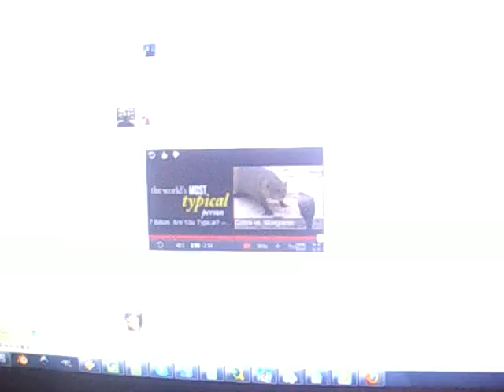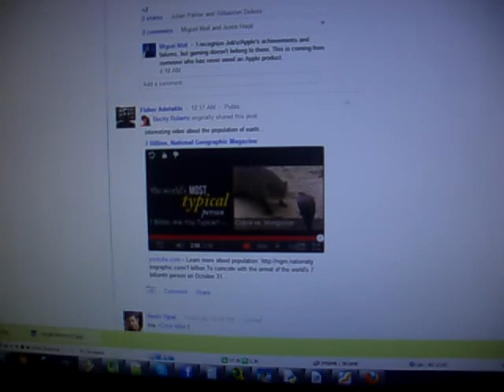Silent Incompetent Gamer Presents: Dark Souls: Bell Gargoyles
Watch and find out what my secret weapon is to defeating the Bell Gargoyles on my first try as a melee character: rock music!

After 8 tries I decided to play some music from The Last Remnant Soundtrack.

Imminent hope?

Too bad I didn't get the loot though.